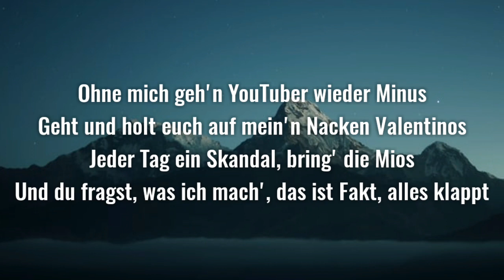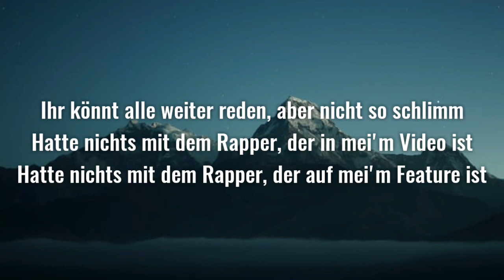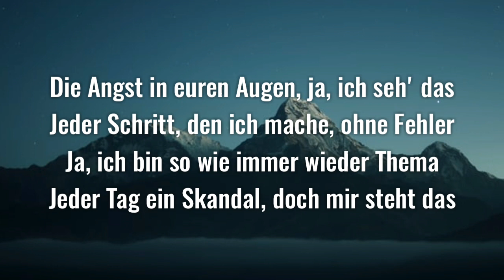LOREDANA - Angst (Lyrics)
🎤 Angst Lyrics:

[Songtext zu „​Angst“]

[Intro]
Rymez

[Hook]
Die Angst in euren Augen, ja, ich seh' das
Jeder Schritt, den ich mache, ohne Fehler
Ja, ich bin so wie immer wieder Thema
Jeder Tag ein Skandal, doch mir steht das

[Part 1]
Check die GQ, 300 IQ
Bin wie G Unit und nicht wie du
Ein Bild von Miksu, ich muss nichts tun
Nur paar Wörter machen dein Leben zum Bitchmove
Ohne mich geh'n YouTuber wieder minus
Geht und holt euch auf mein'n Nacken Valentinos
Jeder Tag ein Skandal, bring' die Mio
Und du fragst, was ich mach', das ist Fakt, alles glatt
Fick die BILD-Zeitung, fick die Blick-Zeitung
Und die „​20 Minuten“ sucht wieder irgendein'n Grund
Nur um wieder was zu schreiben, druckt mein Bild auf Titelseite
Aber alles gut, solange eure Auflagen steigen

[Pre-Hook]
Jeder Tag ein Skandal, doch mir steht das (Das)

[Part 2]
Meine Fresse überall auf dem Titelblatt
Ist ein Zeichen dafür, dass ich alles richtig mach'
Wenn ich will, gibt es echten Beef, keine Kissenschlacht
Ich bin anders als die andern und sie wissen das
Blitzlicht, Showtime, halb zwei
Alle da, denn sie wollen mein'n Style
Selfie mit dir? Auf kein'n Fall
Weil ich ganz genau weiß, dass du morgen wieder schreibst

[Interlude]
„Und an alle YouTuber und Zeitungen: Ohne mich hättet ihr letztes Jahr nicht annähernd so viel Geld gemacht Aber kein Problem, ich hab' den Kuchen und ihr könnt gerne die Krümel haben.“

[Part 3]
Ihr könnt alle weiter reden, aber nicht so schlimm
Hatte nichts mit dem Rapper, der in mei'm Video ist
Hatte nichts mit dem Rapper, der auf mei'm Feature ist
Du machst mein Leben zu dei'm, weil du ein Niemand bist
Sie sagen, ich benutze Hana nur als Waffe
Und stellen tausend Fragen, wo ich bin und was ich mache
Alles so wie immer, es gibt kein'n, den ich hasse
Hab' Gott auf meiner Seite, brauch' nur ihn gegen alle
Und an Mozzik, du bist der Vater meiner Tochter
Also lass mal eure Kommentare, mach mal locker
Würd den Vater meines Kindes niemals in den Dreck zieh'n
Weil es sowas wie Erziehung und Respekt gibt